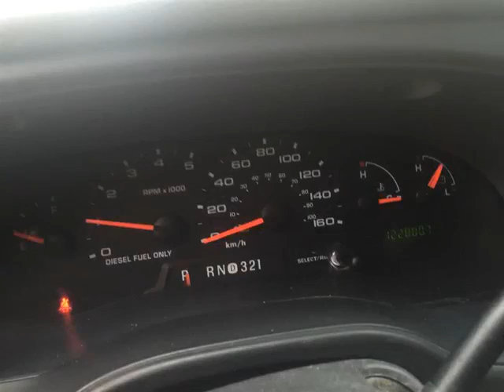Club Auto Prestige - MÉGA-CENTRE ST-EUSTACHE - 2006 Ford E-450 NACELLE INCLUSE ***GARANTIE & IN...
Club Auto Prestige - MÉGA-CENTRE ST-EUSTACHE - 2006 Ford E-450 NACELLE INCLUSE ***GARANTIE & INSPECTÉ*** 067-2818-AD4393 SUTIL